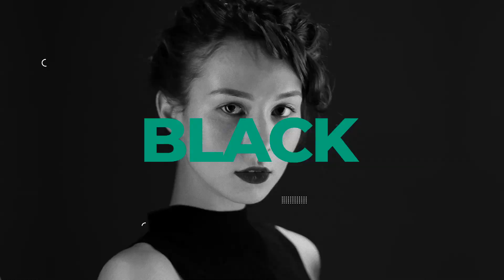Rhythmic Dynamic Intro | After Effects project | Videohive template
High quality template well structured. It is easily customizable template has the ability to create a your wonderful presentation, titles, invites, promos, commercials and movie trailers. You can manually adjust the length of your project with a modular structure of the template.

4K 3840×2160 (Resizable to HD 1080)
100% after effects – you can change anything!
Tutorial Pdf Included!
Links for the free font included